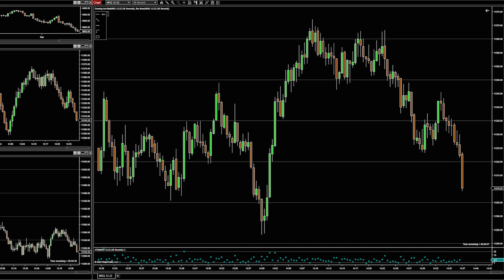Live Trading Futures E11 - thinking out loud